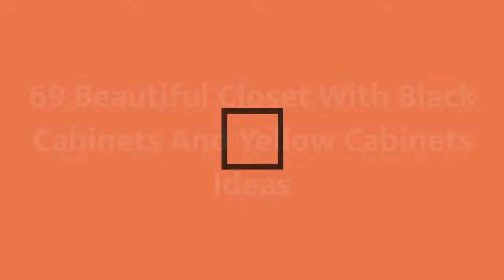75 Beautiful Closet With Black Cabinets And Yellow Cabinets Design Ideas #466 ❤️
0:00 - Intro
0:00:12 -  #1
0:00:17 -  #2
0:00:22 -  #3
0:00:27 -  #4
0:00:32 -  #5
0:00:37 -  #6
0:00:42 -  #7
0:00:47 -  #8
0:00:52 -  #9
0:00:57 -  #10
0:01:02 -  #11
0:01:08 -  #12
0:01:14 -  #13
0:01:20 -  #14
0:01:26 -  #15
0:01:32 -  #16
0:01:38 -  #17
0:01:44 -  #18
0:01:50 -  #19
0:01:56 -  #20
0:02:02 -  #21
0:02:09 -  #22
0:02:16 -  #23
0:02:23 -  #24
0:02:30 -  #25
0:02:37 -  #26
0:02:44 -  #27
0:02:51 -  #28
0:02:58 -  #29
0:03:05 -  #30
0:03:12 -  #31
0:03:19 -  #32
0:03:26 -  #33
0:03:33 -  #34
0:03:40 -  #35
0:03:47 -  #36
0:03:54 -  #37
0:04:01 -  #38
0:04:08 -  #39
0:04:15 -  #40
0:04:22 -  #41
0:04:29 -  #42
0:04:36 -  #43
0:04:43 -  #44
0:04:50 -  #45
0:04:57 -  #46
0:05:04 -  #47
0:05:11 -  #48
0:05:18 -  #49
0:05:25 -  #50
0:05:32 -  #51
0:05:40 -  #52
0:05:48 -  #53
0:05:56 -  #54
0:06:04 -  #55
0:06:12 -  #56
0:06:20 -  #57
0:06:28 -  #58
0:06:36 -  #59
0:06:44 -  #60
0:06:52 -  #61
0:07:00 -  #62
0:07:08 -  #63
0:07:16 -  #64
0:07:24 -  #65
0:07:32 -  #66
0:07:39 -  #67
0:07:46 -  #68
0:07:53 -  #69
0:08:00 -  #70
0:08:07 -  #71
0:08:14 -  #72
0:08:21 -  #73
0:08:28 -  #74
0:08:35 -  #75